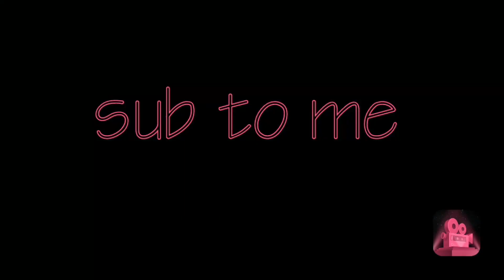test face cam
test face cam.drp